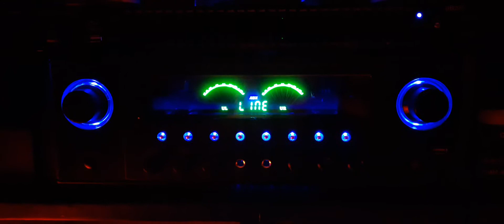7. “Joe Passon, hello” was the next EVP heard.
“Joe Passon, hello” was the next EVP heard.